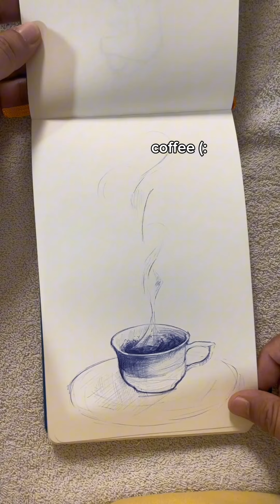Sketchbook Tour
I found this old sketchbook from 2016 and thought it would be cool to sift through it and see if we could find some gems. I was not disappointed :) Music by Linkin Park